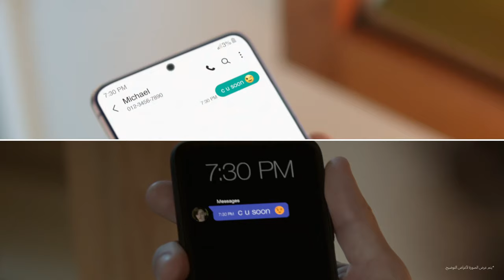سامسونج | Galaxy تمتع بالترقية إلى خاصية الشحن فائق السرعة مع :Samsung Galaxy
وداعاً لإنتظار شحن الجهاز مع خاصية الشحن فائق السرعة في جوال
Galaxy S21.
شحن بطارية لغاية 50% خلال 30 دقيقة.